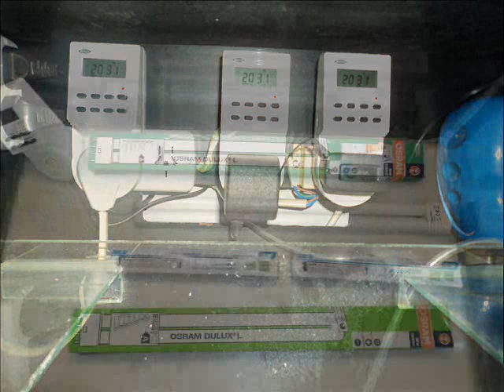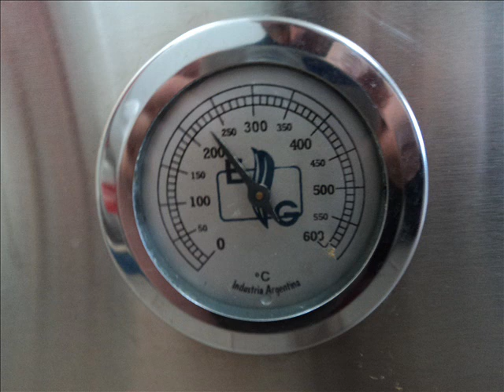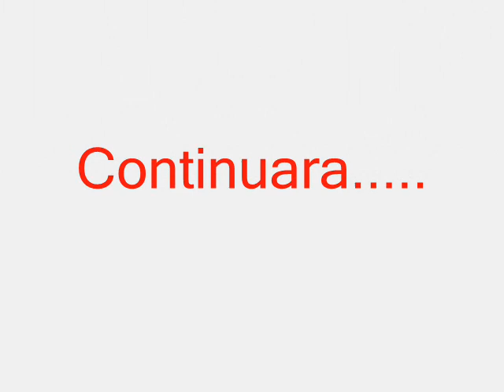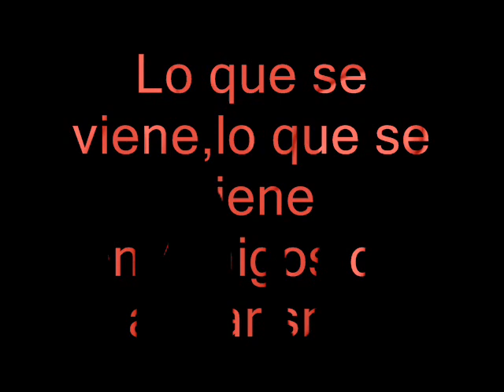Acuario Plantado (armado)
acuario de 84 litros con sustrato nutritivo ( laterita - humus de lombriz  arena de río - puzolana)